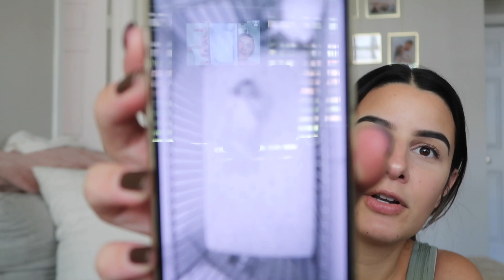Vlog: Ear piercings, postpartum life, breastfeeding struggles and mommy talks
Hi everyone! talking about my postpartum life struggles and also Briella gets her ears pierced!  ** NO MOMMY HATERS PLEASE** :)
Links
1. Willow 3.0 Smart Hands Free Breast Pump
2. Willow Reusable Breast Milk Containers for pump:
3. Doona stroller:
4. 10 Pcs Baby Muslin Bibs
5. Silicone Baby Feeding Set
6. Nanit Pro Smart Baby Monitor